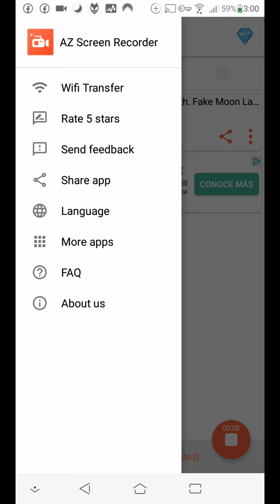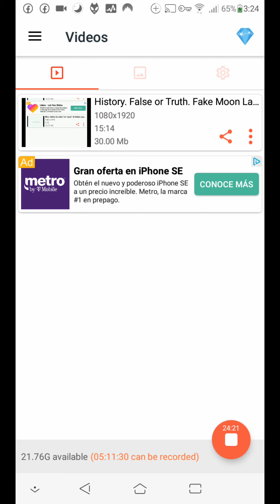Do Humans Still Need Governments and Police?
Do humans need governments and police? Watch until the end as I give valuable information and tell you if humanity needs governments and police? Are they beneficial?

Donate one time or monthly for me to continue writing and publishing books, uploading videos, and creating the full-length vegan character/cast film, and Peaceful Village veganic homesteading community. Thank you for your love and support.

Michael Lanfield is an author of 8 books including the #1 Amazon category best-selling books, The Interconnectedness of Life and The Journey, The Lost Love, Return to the Gentle Sea: For the Love That Lives in Everyone, and Creating a Beautiful World, and his newest The Journey to Awakening. He is also a vegan advocate, YouTuber, certified World Peace Diet Facilitator, founder of Peaceful Village, host of Creating a Beautiful World radio show, and has lectured in Canada and Costa Rica. He has been featured on dozens of FM/AM radio stations, podcasts/webinars, various websites, magazines, and media outlets, sharing veganism to millions of people around the world. Inspired by Dr. Will Tuttle, Mango Wodzak, and Dr. Casey Taft, his talks are informative, inspiring, and interactive.

Read Michael Lanfield's newest book Creating a Beautiful World with the foreword by Judy Carman, MA, and write an Amazon review.

Peaceful Village is a vegan community and education center on a mission to raise consciousness on Earth and to bring about peace through educational retreats and classes. Based on a life of non-violence, caring, and love for all life, the ideas taught, comes from the writings of Amazon best-selling author and certified World Peace Diet Facilitator Michael Lanfield.

World Vegan Community Forum - join the discussions!

Sign up for my free newsletter and get the free interactive ebook The Guru's Guide to Spiritual Enlightenment